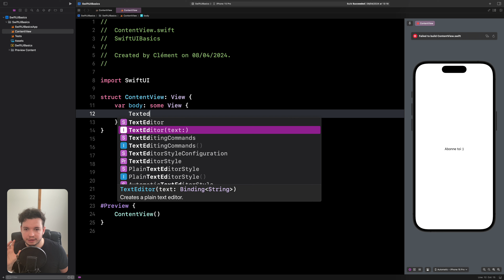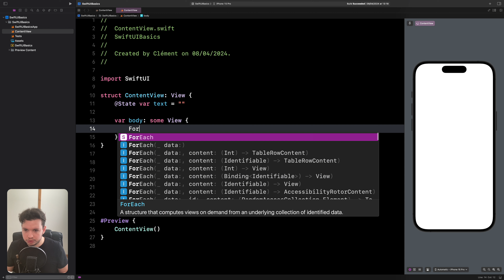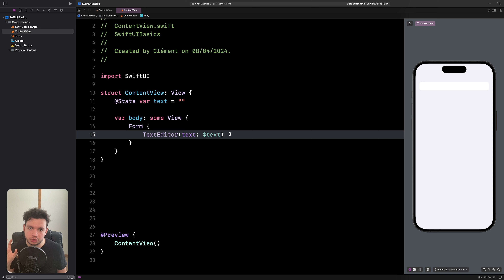Comment ENTRER UN LONG TEXTE en SwiftUI (TextEditor)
Dans cette vidéo je vous montre comment entrer un long texte sur plusieurs lignes en SwiftUI à l'aide d'un TextEditor.